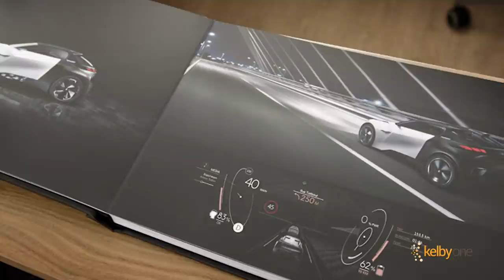Build a Profitable Photography Business with Tim Wallace | Official Trailer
Join Tim Wallace for part one of this two part class. In it, you'll learn how how to take your photography business to the next level of success. Tim reveals the lessons he's learned from his own failures and triumphs to help you understand the business side of photography better. He talks about plans, goals, cost, marketing, and more. Start watching now